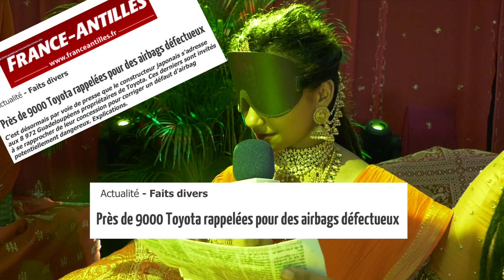Enfants YOGIS en Guadeloupe